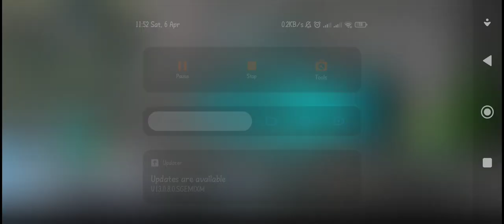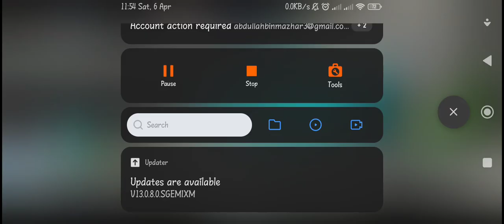New 3D Driving car in Aparment Funny Driver - 3D Driving Class Simulation - Android gameplay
In this video we are Look at New Rexton SUV car in Auto Repair Shop Funny Driver 3D Driving Class Simulation Android Gameplay 4k 60fps. This is best Car Driving Simulator game and game Available in Google Play Store and Apple App Store and free available.

3D Driving Class OFFLINE Game.

 ➔ What's new - 2024
- Add New RingRoad
- Add New Car
- Add Airport
- Add Airbag
- Add New Map
- Add Car repair button
- Fixed Various Errors
- Add Car Impact effect
- Add New RingRoad
- Add New Car

Game Information:-